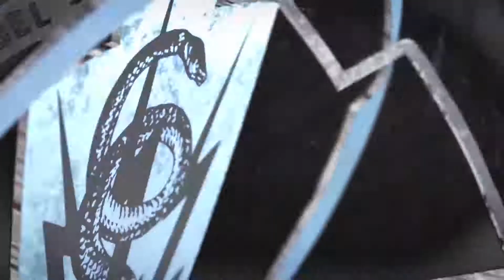Various Artists - Black Ops IV (Teaser)